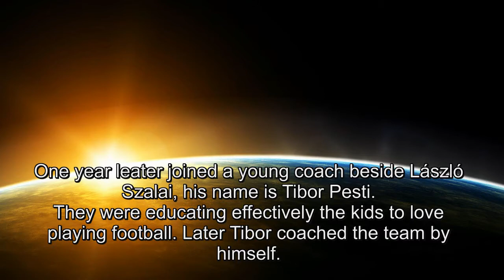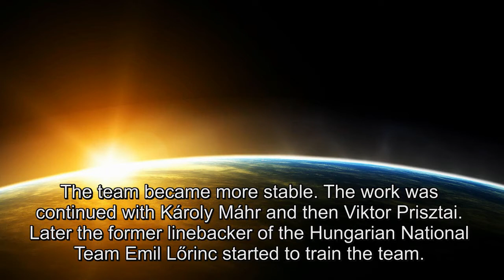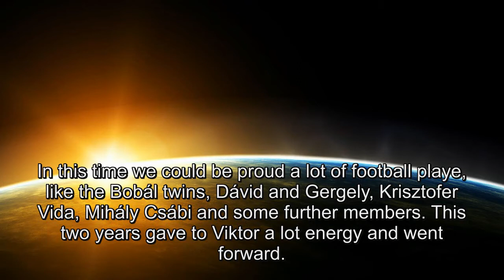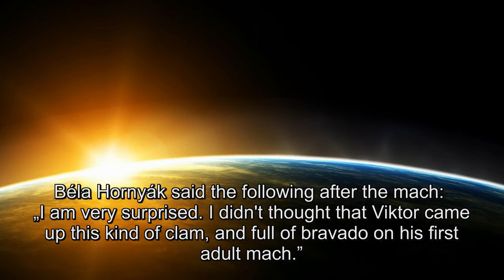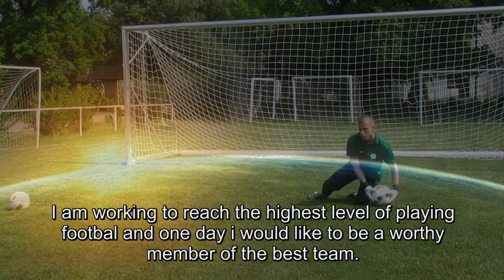Viktor Poczos The Goalkeeper